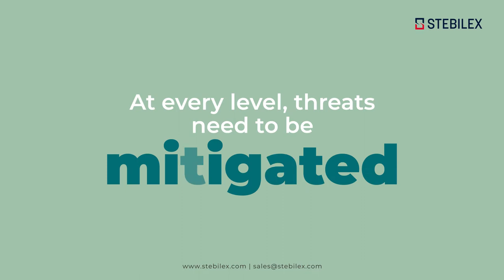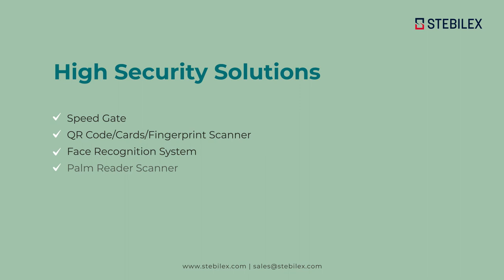Perimeter Security | Airport Security | Stebilex | Dubai | UAE | Doha | Qatar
❇️ An airport must be highly Secure and Automated, as it is a critical infrastructure. Security solutions must be designed to safeguard essential infrastructure with people and things in mind.

Stebilex Partners benefit from the following Solutions:

✅ Automatic Gate Barrier

✅ ANPR

✅ Parking Payment Machine

✅ Crash-engineered Dual Barrier

✅ Automatic Bollards

✅ Traffic Control Light

✅ Automatic Sliding/Revolving Doors

✅ Walkthrough Metal Detector

✅ Tyre Killers

✅ Crash Rated Barrier

✅ Crash Rated Sliding Gate

✅ Road Blockers

✅ Fencing

✅ Biometric Access Control

✅ Speed Gate

✅ QR Code/Cards/Fingerprint Scanner

✅ Face Recognition System

✅ Palm Reader Scanner

✅ Tripod Turnstile

✅ Baggage Scanner

✅ Iris Recognition Systems

✅ Door Access Controls

✅ Automatic Door Operator

❇️ With the help of our top-notch technology partners, Stebilex can automate and protect your critical infrastructure's perimeter and indoor security demands.

Stebilex Systems LLC
102, Mozna Building,
Dubai, UAE

Qatar
Stebilex Systems WLL
Building No.38, Bin Mahmoud,
Doha, State of Qatar